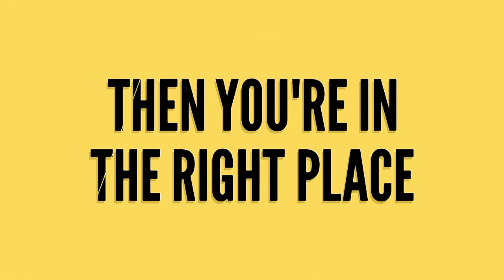Welcome| Channel trailer